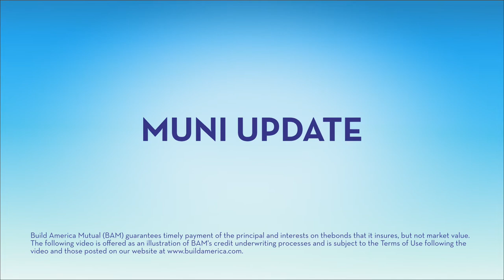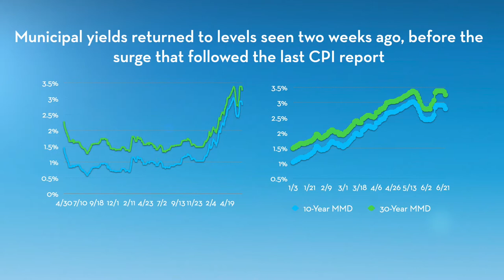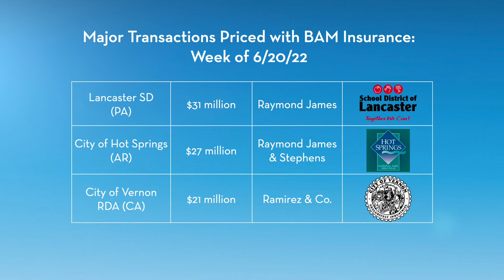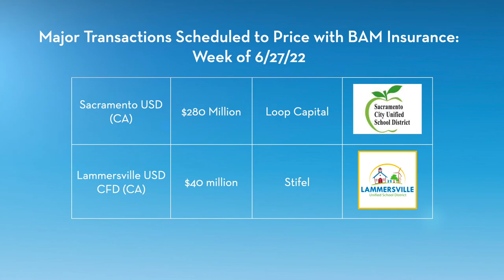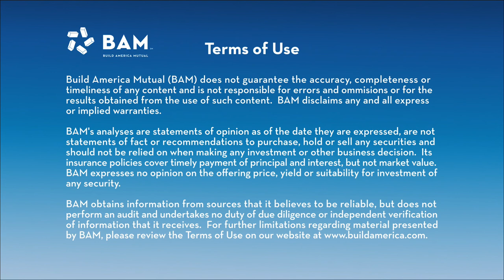Munis Stabilize After Fed Guidance; BAM Weekly Update 6/24/22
The municipal market rallied again after testimony from Fed Chair Jerome Powell spelling out the central bank's plans to contain inflation. BAM insured more than $180 million of new-issues during a holiday-shortened trading week.